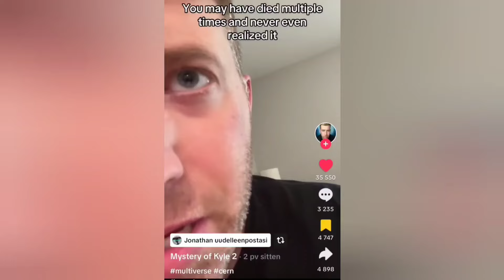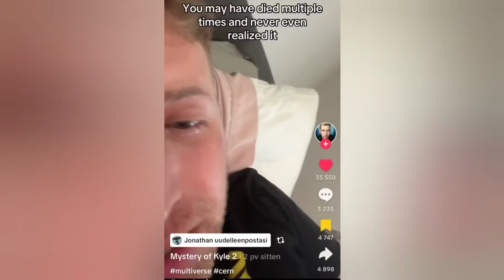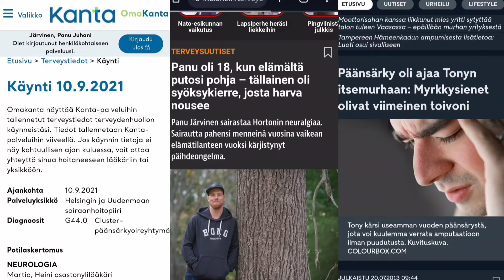Vlog Trippergat: Sienimetsällä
Hortoilevaa aivosumuilua ensimmäinen lokakuuta 2024 sinulle tarjoilee